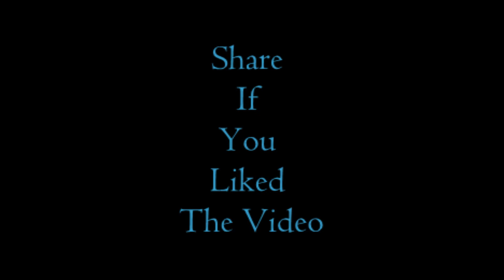Uttarakhand Trip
This is our trip to (Uttrakhand)

Nainital
Munsiyari
Ratapani
Chillamdhar
Must visit

I forgot the name of the guy who to us to the valley of Chillamdhar.

Don't mind the video quality its a bit shaky

Exploring new places is always awsome as FUCK. !